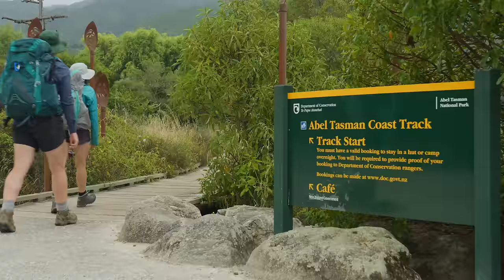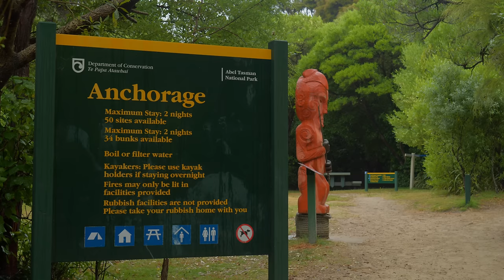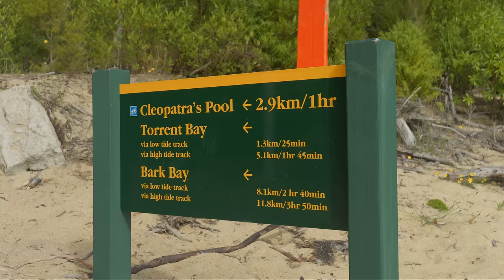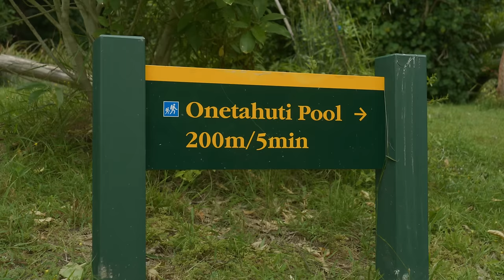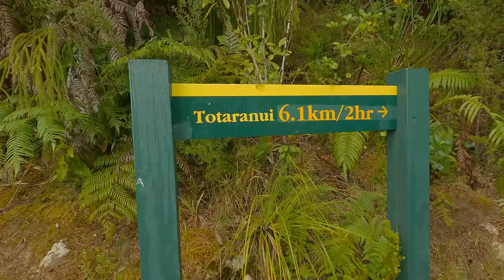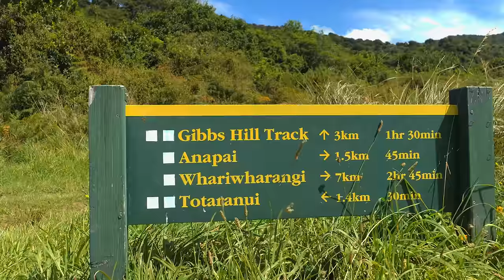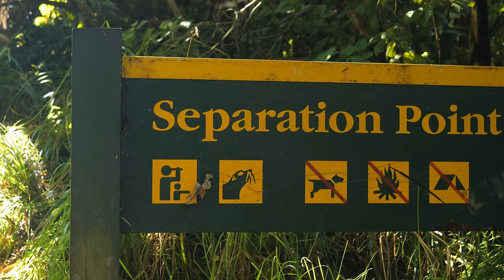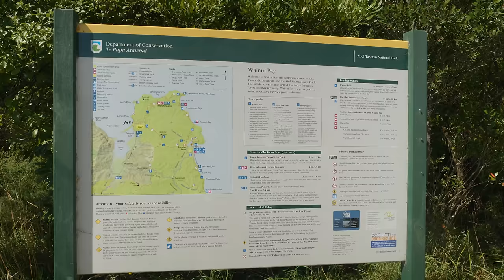Hiking the Abel Tasman Coast Track | New Zealands Great Walks | Episode 7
Nestled at the northern tip of New Zealand's South Island, lies New Zealand's smallest National Park. But despite it's small size, it's one of the most visited places in the country. The Abel Tasman National Park is where lush native forests meet golden sandy beaches; where glacier rivers meet tropical seas.

At the heart of the park lies the renowned Abel Tasman Coastal Track. Spanning 60 kms of well-maintained trails,  this iconic trek weaves through some of the most beautiful coastal scenery New Zealand has to offer. The track is filled with numerous hidden coves and inlets, which make this a must do for hikers and kayakers alike.

- Groundless by Hammock
- Particles by Tony Anderson
- Morning Tide by inola
- The Windows Pain (with H.1) by GXNXSIS
- INTER ASTRA (Among The Stars) by STARS AS SIGNALS
- Oceanspace (with illi mel) by The Field Tapes
- Beyond the Shores by inola
- Maine Blue by Sad Moses
- Sweet Dreams by Austin Farwell

Timestamps:
00:00 - Marahau to Anchorage Bay
7:04 - Te Pukateau Bay
9:15 - Te Pukateau Bay to Bark Bay
15:38 - Bark Bay to Onetahuti Campground
18:05 - Onetahuti to Awarora Lodge
21:42 - Crossing Awarora Inlet @ low tide
23:25 - Awarora Inlet to Totaranui
25:26 - Water Taxi back to Marahau
27:15 - Wainui Bay to Totaranui via Gibbs Hill Track
29:11 - Totaranui to Mutton Cove
34:31 - Separation Point Seal Colony
35:36 - to Whariwharangi Hut
37:31- Wainui Bay